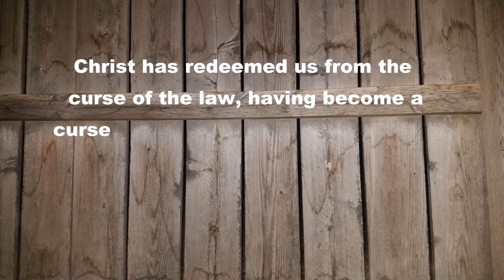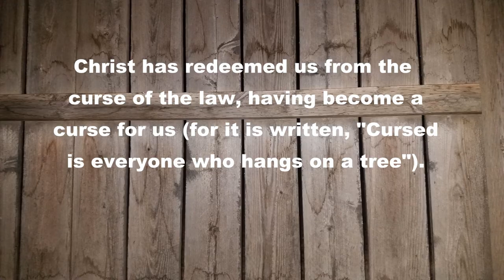SIN can't stand up to the SON! -- Liz and Friends - S01E14 Everything New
Liz and Friends - Terrene S01E14: Everything New: Liz puts on a play to encourage the owner of a notorious barn to let him give it a new life for him and his friends to use for a clubhouse.

Visit the Kids Corner - Liz and Friends site for the original audio episode as well as study guides and much more

Galunkapets Behind The Scenes:  The wolf outfits were made from an upcycled pair of kids boots.

Galunkapets News: We now have a gmail account setup for our channel - see the About section on the channel page (only shows up on a computer). We would love to hear from you!